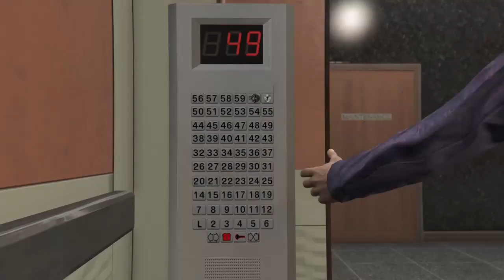10-year Anniversary - Grand Theft Auto 5 - Part 31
GTA 5 has been one of the best games made by Rockstar. After 10 years, its still going very strong with its online play but I will always remember the campaign being fantastic at telling a story with 3 different characters.